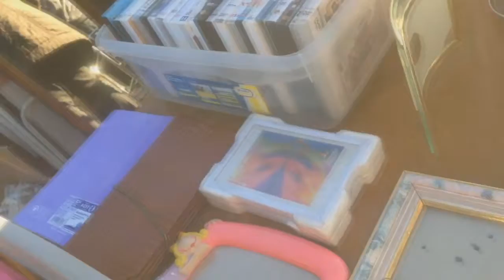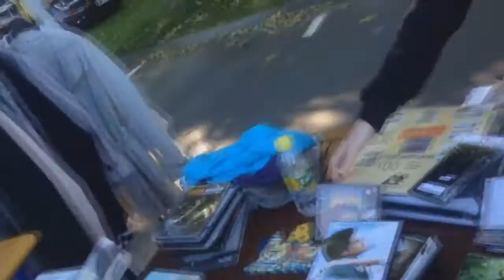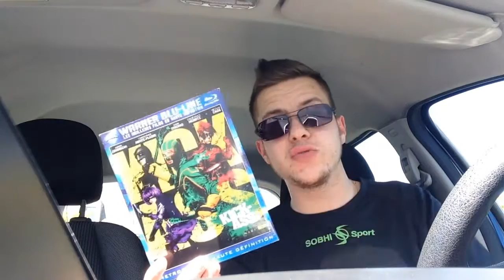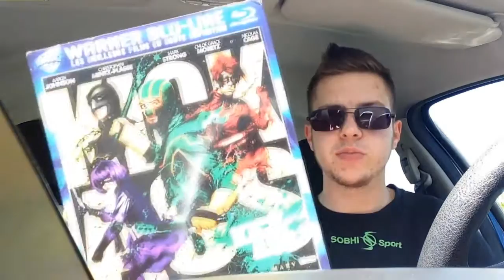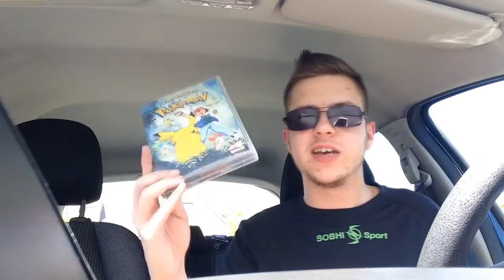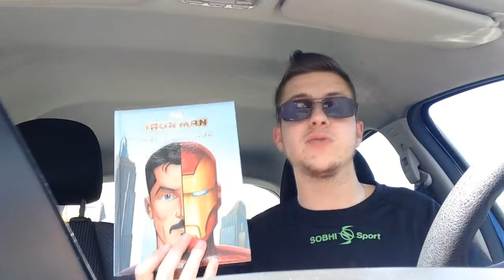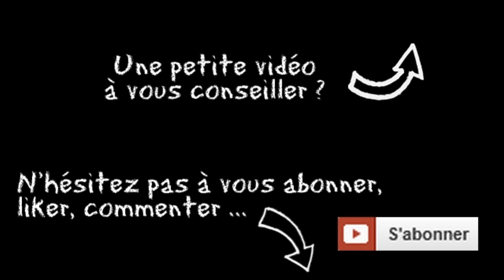ERPLVG - Episode 13 : Chiffre porte-bonheur (Vide-grenier LIVE du 7 Juin)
Aujourd'hui je vous présente LE MEILLEUR COMPTE RENDU VIDE-GRENIER DE MA VIE ... rien que ça ! ;)
Ce dimanche 7 Juin j'ai fait 3 vide-greniers, et je suis réparti avec de très bonnes affaires : du Disney, du Jeux Vidéo, du DVD, du Blu-ray, de la figurine, ...

✎ N'hésitez pas à me donner votre avis sur mes trouvailles ! N'oubliez pas non plus le petit like et le partage qui font toujours plaisir ! ;)

✎ Retrouvez-moi ici :
 - Twitter.com/LaChaineCinema
 - Facebook.com/LaChaineCinema
 - Instagram.com/LaChaineCinema